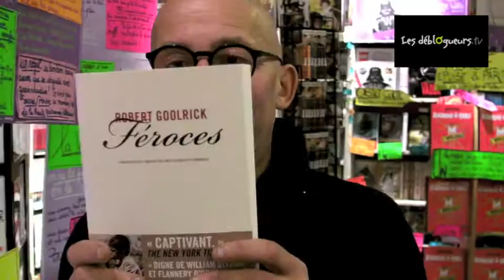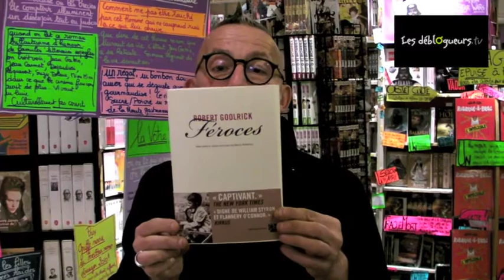La chronique de Gérard Collard - Féroces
Autre livre marquant de l'année 2010, "Féroces" de Robert Goolrick aux éditions Anne Carrière. Gérard Collard vous l'a dit, et vous le re-dit : Il a "adoré de chez adoré"... Un livre à dévorer!!!

Regardez...

Les Goolrick étaient des princes. Et tout le monde voulait leur ressembler. C'étaient les années 50, les femmes se faisaient des coiffures sophistiquées, elles portaient des robes de taffetas ou de soie, des gants et des chapeaux, et elles avaient de l'esprit. Les hommes préparaient des cocktails, des Gimlet, des Manhattan, des Gibson, des Singapore Ming, c'était la seule chose qu'ils prenaient au sérieux. Dans cette petite ville de Virginie, on avait vraiment de la classe, d'ailleurs on trouvait son style en lisant le New Yorker. Chez les Goolrick, il y avait trois enfants, tous brillants. Et une seule loi: on ne parle jamais à l'extérieur de ce qui se passe à la maison. À la maison, il y avait des secrets. Les Goolrick étaient féroces.